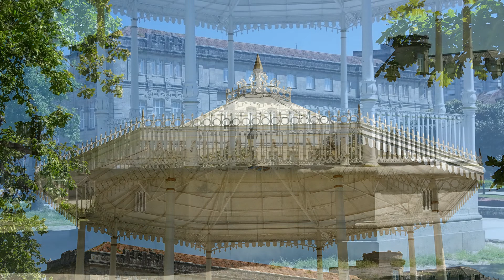Conoce el Templete de la Música de Pontevedra con Marcos Sancio